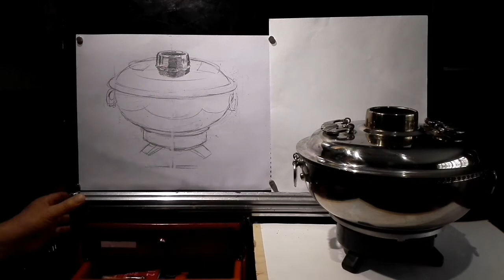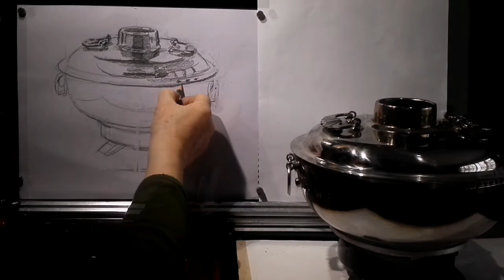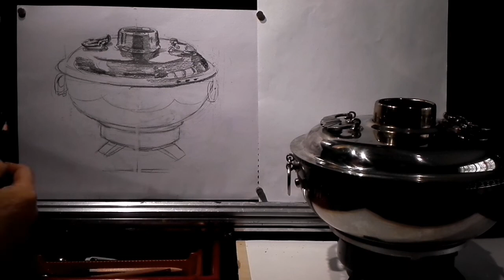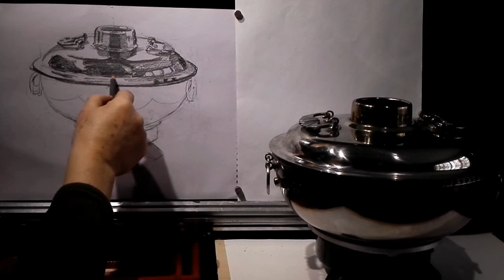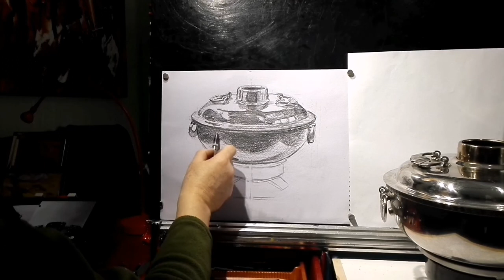【土人教画】288 素描静物-火锅Terrain art class Sketching-Hot pot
土人 (Terrain) 加拿大华裔画家，加拿大油画协会副会长，创办土人画院，开设土人网上美术课堂.教授油画，水彩，素描 人物 速写 等多项课程。
网课报名电话及微信号：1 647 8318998
Terrain is a Canadian Chinese artist, and his paintings have won many art awards.